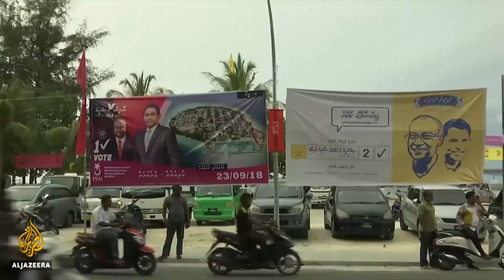🇲🇻 Maldives extends voting in high-stakes presidential election | Al Jazeera English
Voting has been extended into the evening in the Maldives presidential election.

Despite worries that the country is sliding toward authoritarianism and alleged intimidation, challenger Ibrahim Mohamed Solih has run a vigorous campaign against President Abdulla Yameen.

An extra three hours have been added to the voting after long queues formed at polling stations.

Al Jazeera's Alex Gatopoulos reports.